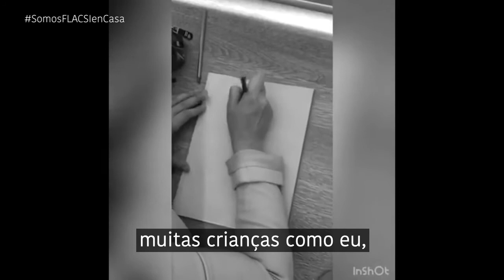SomosFLACSIenCasa: a nuestros profes...